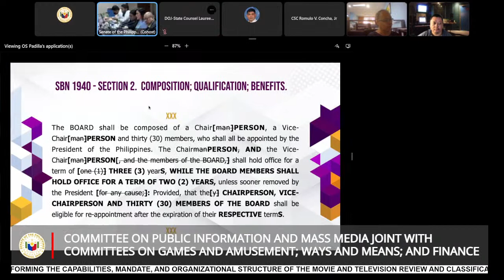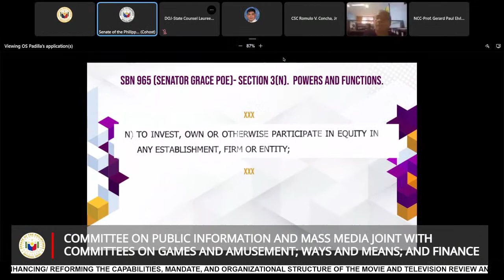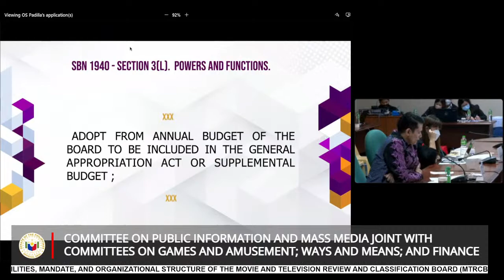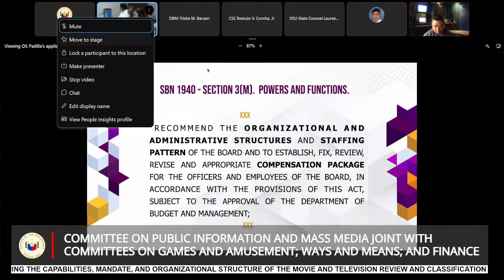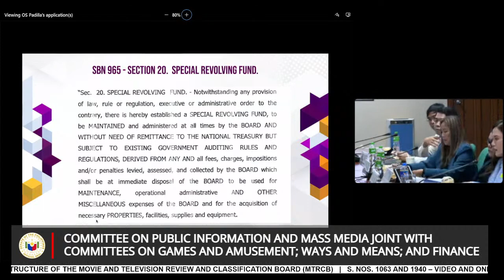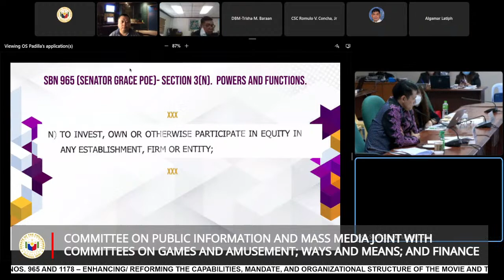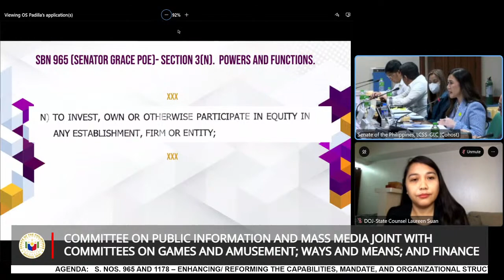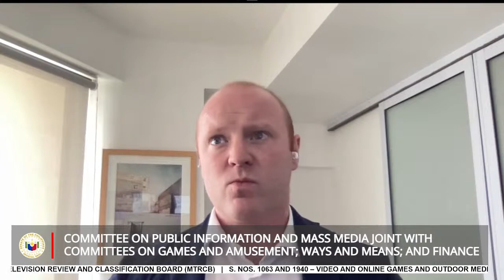Committee on Public Information and Mass Media (March 6, 2023)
Agenda: S. Nos. 965 and 1178 – Enhancing/ Reforming the Capabilities, Mandate, and Organizational Structure of the Movie and Television Review and Classification Board (MTRCB)

S. Nos. 1063 and 1940 – Video and Online Games and Outdoor Media Regulation Act